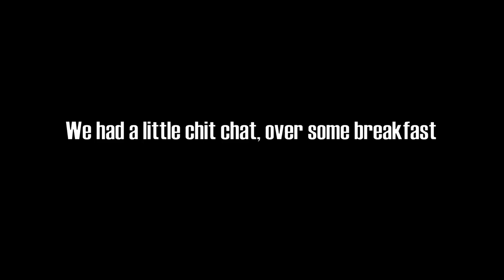Kawasaki Vulcan S | He Screwed A Guy's BIke! | Jmac's Mini Moto Meet Up | Starbucks Libis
Yep this is the only vlog I made while I was in Manila in September. It was fun seeing everyone. We just kept joking around and laughing.